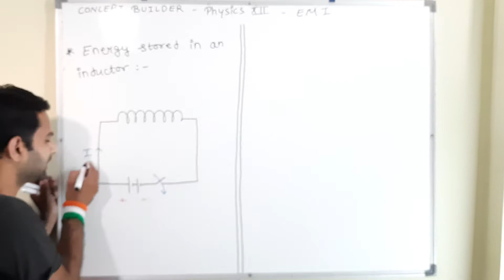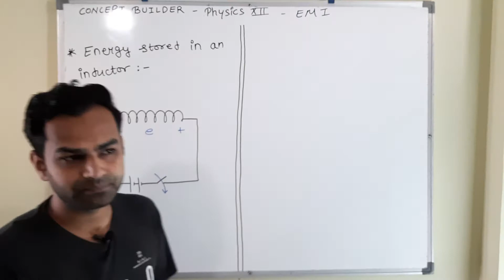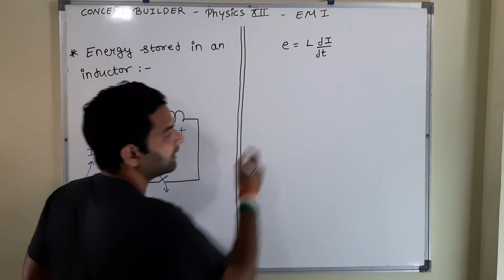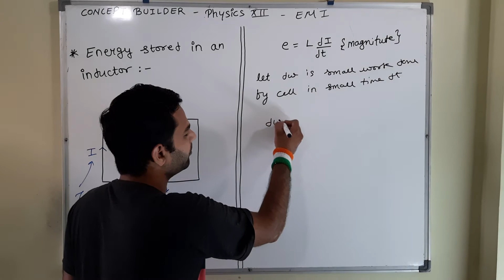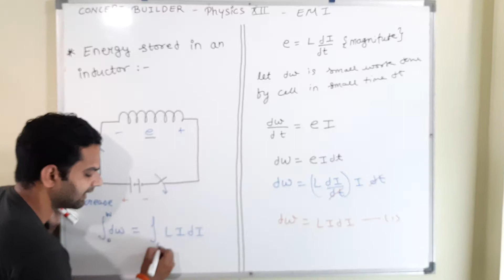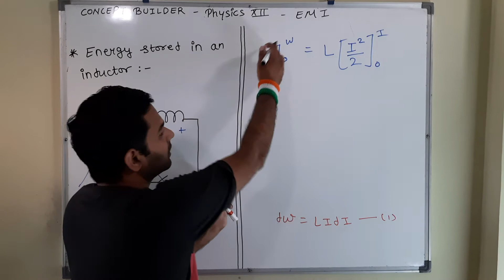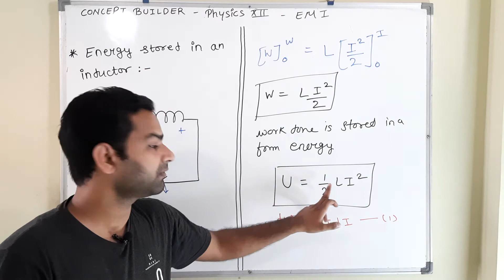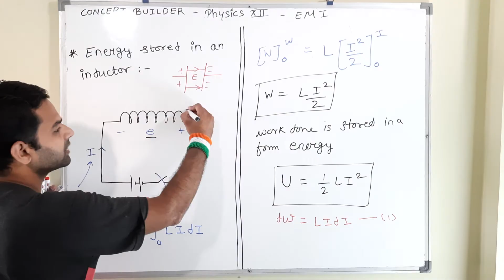Energy stored in an inductor l NCERT/JEE/NEET l Physics XII